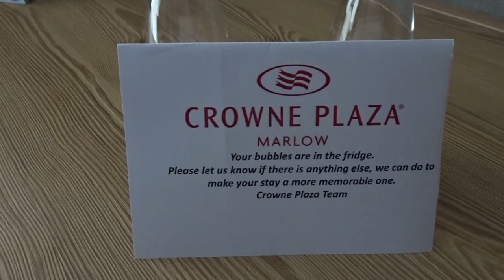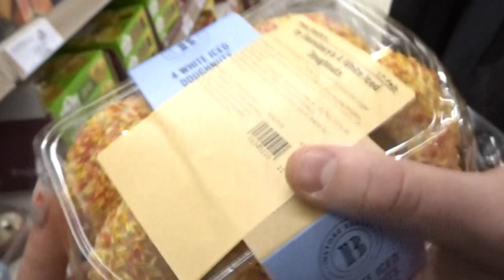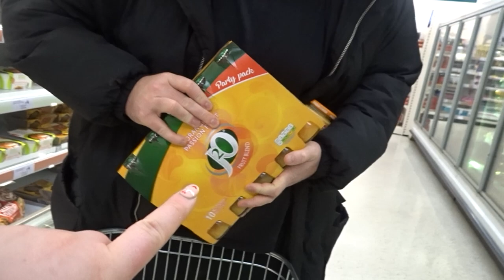SPA BREAK VLOG | RELAXING GETAWAY, GONE WRONG?! CROWNE PLAZA, SPA HOTEL🧖‍♀️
Hello everyone! I hope you are have had a great week! This video is a vlog of our recent spa break trip where we stayed in a spa hotel for a belated Christmas present but it went unexpectedly wrong! we had a truly AWFUL spa experience, story-time to come next week! But we tried to make the most of it and I hope you enjoy this video nonetheless! But be warned, please DO NOT stay at the Crowne Plaza EVER!